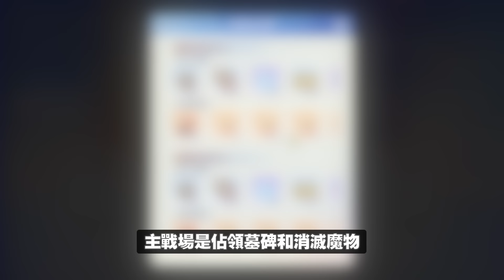十字軍試用！更新懶人包！【新職業十字軍,聖誕活動內容】｜RO仙境傳說：愛如初見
RO仙境傳說：愛如初見 新版本黎啦！
除左重點多左十字軍重有聖誕活動呀！
兄弟福利虛寶碼：SAVI祝你快樂ROO

今次專登同大家講下大更新！
快D睇下呢個懶人包啦！